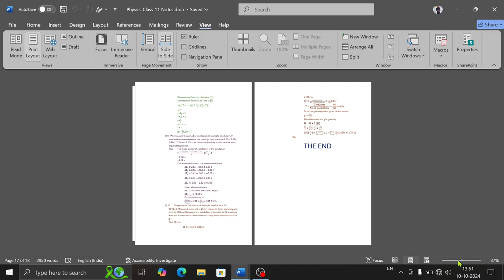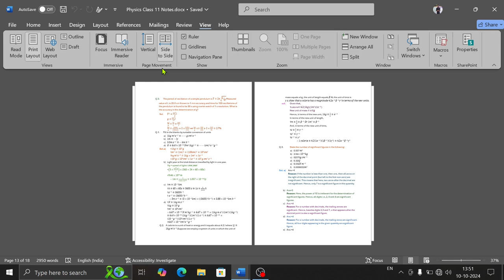Microsoft Word Video No 46 view Tab in Page Movement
✔ Video 📹 Information

  ✔ Offline Center Name
ETHICAL BOY COMPUTER INSTITUTE
✔ Location in Garkha
Educator Name :- Dinesh Chandra Yadav